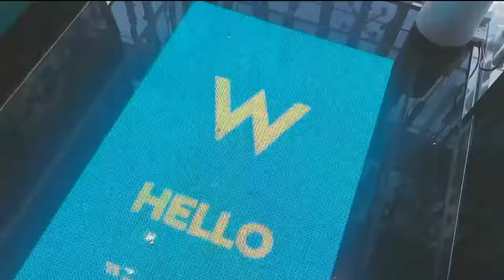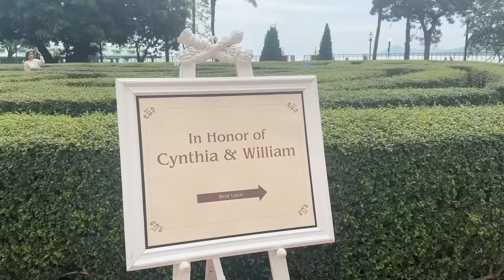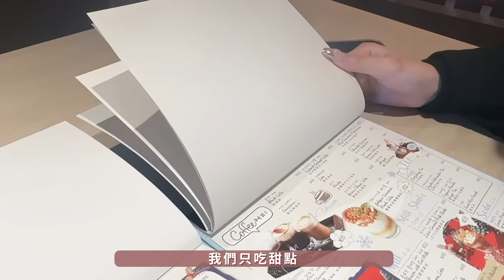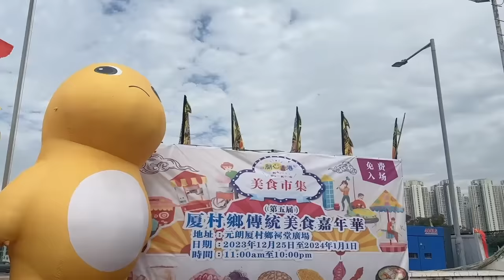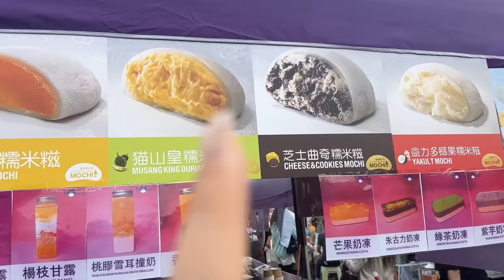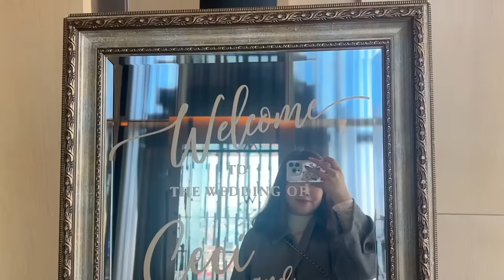❤️聖誕年未VLOG🎄換新髮型了🤭Chanel珠寶+Rolex開箱?🤣Cyncyn迪士尼夢幻婚禮👰🏻假期就是無限育兒+見朋友的節奏🫶🏻原來無老鍋有出即食湯底🤤Suenn Wong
Haillie and Ayla’s IG: Haillie_ayla

⌲拍輯相機/Camera Sony ZV1